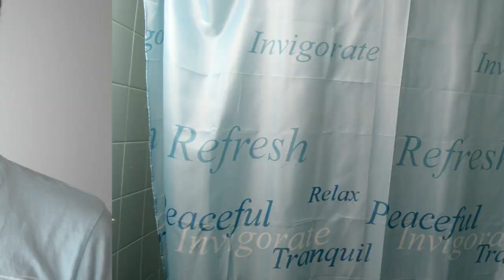Things that Guys Do When They're HOME ALONE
What do guys do when they're home alone? Well, if you are not a guy, check it out to learn... if you ARE a guy let me know if you do the same things or not!